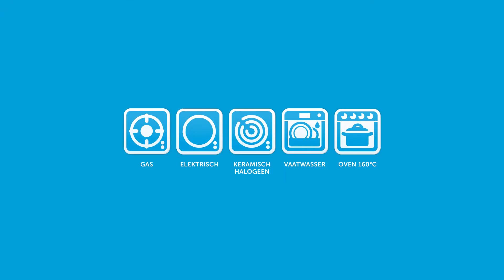BK Blue Label Basics pannen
De BK Blue Label Basics pannen zijn een perfecte basis voor de startende kok. De pannen zijn voorzien van een goede anti-aanbaklaag (vrij van PFOA) waar niets in blijft kleven. Door deze anti-aanbaklaag kunt je vetarm bakken. De stevige koudgreep wordt minder snel warm, hierdoor kun je veilig bakken en braden. Omdat de pannen zijn gemaakt van aluminium wordt de warmte snel verdeeld door de pan, hierdoor bespaar je energie tijdens het bakken. De pannen zijn geschikt voor alle warmtebronnen exclusief inductie, in de oven tot 160oC. Na gebruik kunnen de pannen eenvoudig worden gereinigd in de vaatwasmachine.